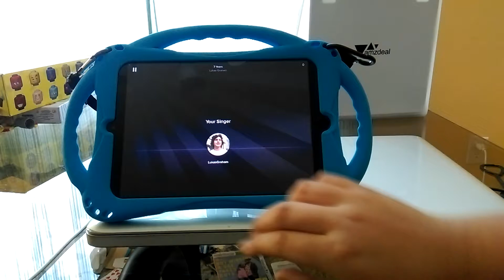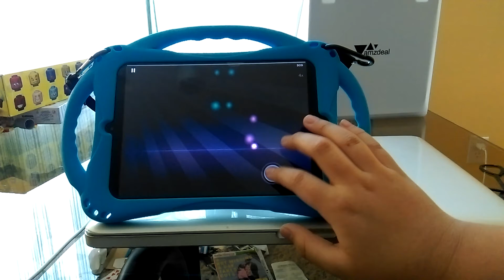7 years song Piano Version